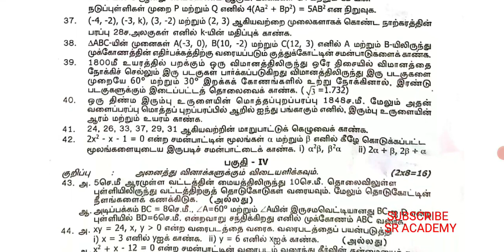10th standard maths second revision test 2023 original question paper and answer Trichy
10th standard maths second revision test 2023 original question paper and answer Trichy